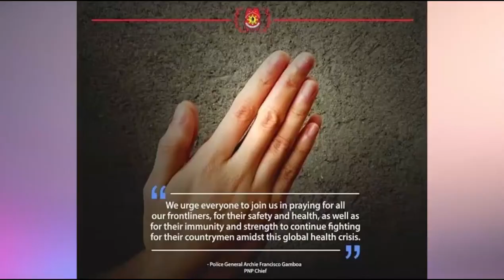PRO 13 ENTRY ONLINE GOT TALENT SINGING COMPETITION